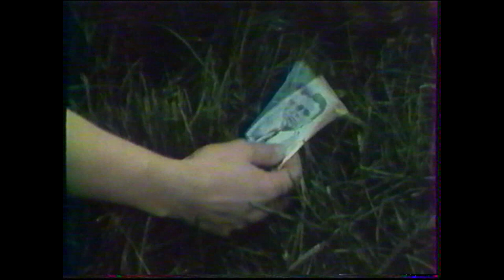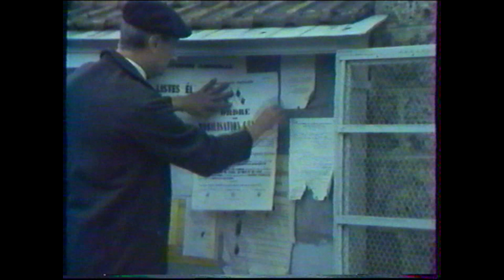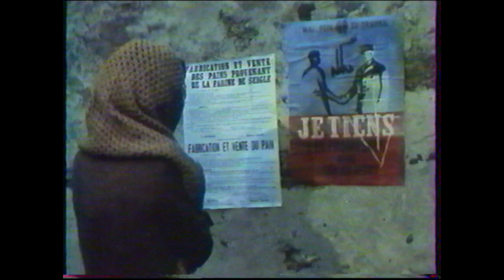Vincente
Téléfilm de 1984 avec Anne Parillaud, Jean-François Garreaud, Christian Rauth, Yves Vincent.
Lieu de tournage Orly sur Morin et St Ouen sur Morin